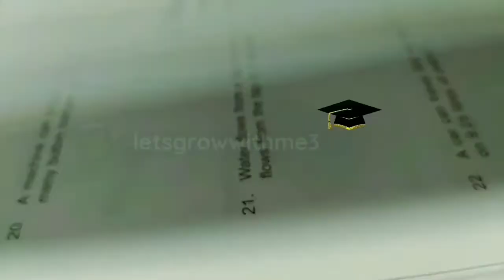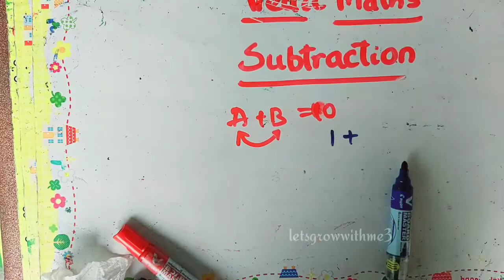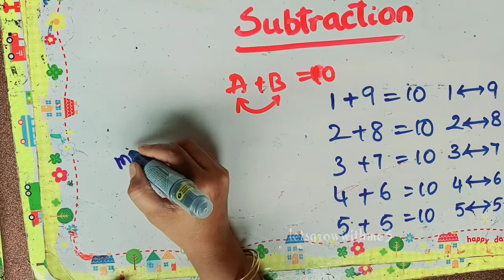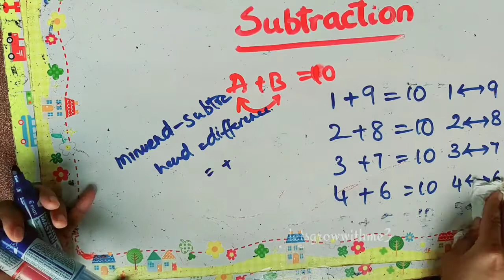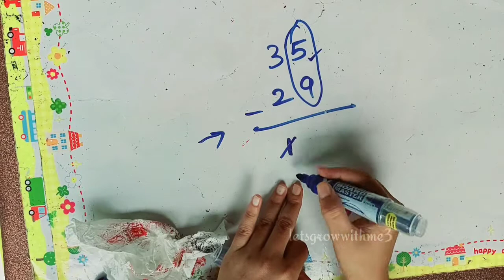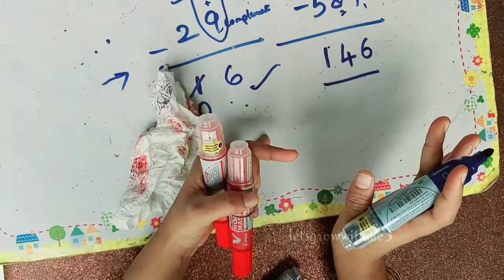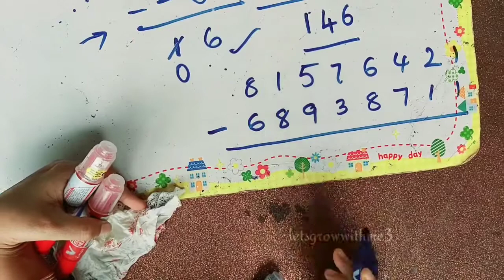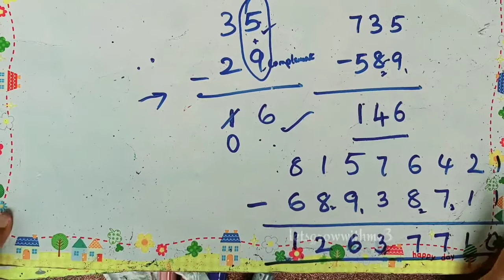Vedic Maths course|Subtraction|without borrow method|Vedic Maths in Telugu|class 4